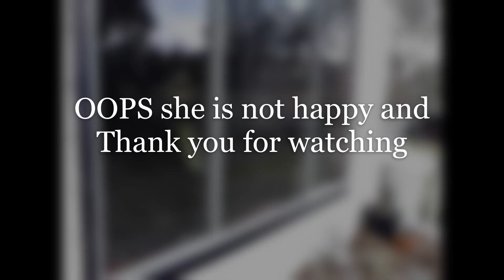Husband crashes Helicopter into wifes car